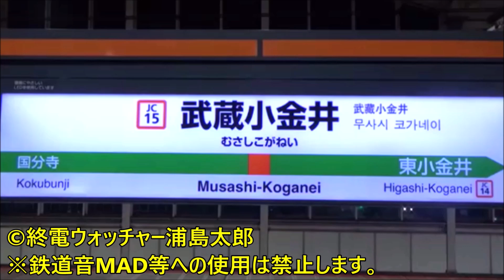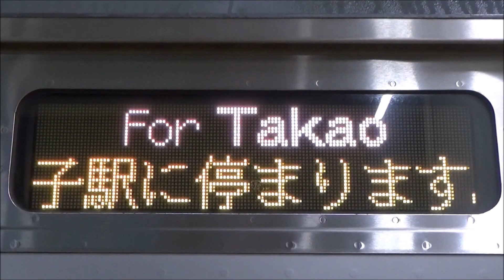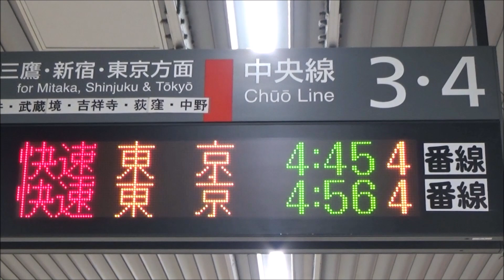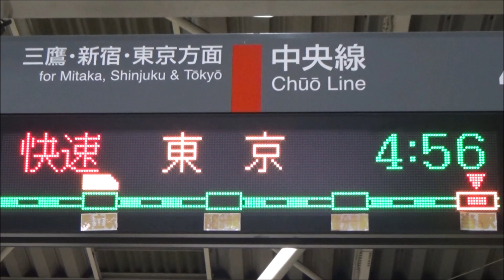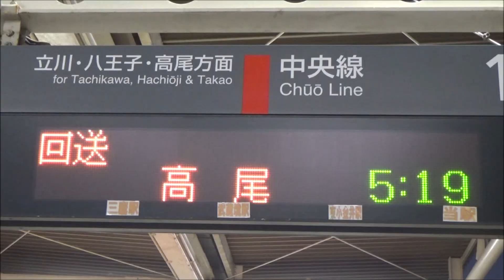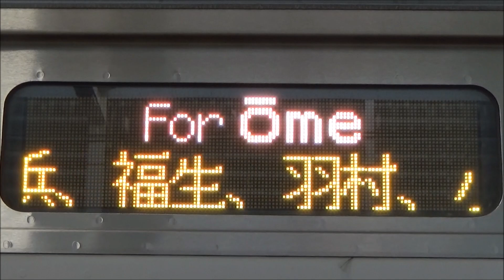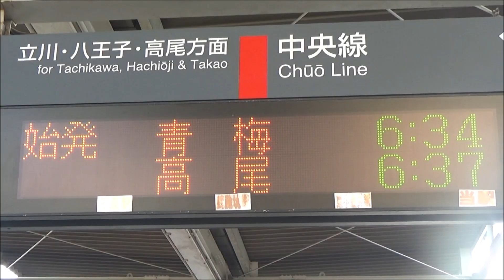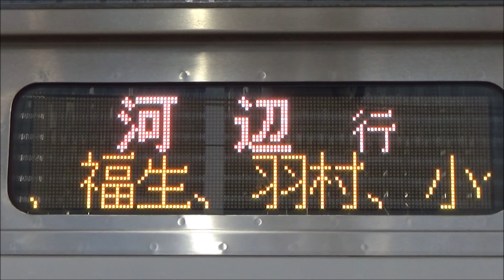始発ウォッチ★JR武蔵小金井駅 中央線 早朝限定レア行き先！ 河辺行き・当駅始発の青梅行きなど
JR中央線 武蔵小金井駅で、各方面への始発・早朝レア列車を撮影しました。
JR武蔵小金井駅の始発電車は、中央線 三鷹・新宿方面へは4時33分発の「快速東京行き」、立川・八王子方面へは4時30分発の「各停高尾行き」となっています。
その他、各方面からの始発電車や、1日2本の「各停河辺行き」、武蔵小金井駅始発の青梅行き等も収録しております。

☆見どころ
0:08 ★始発★ 4時30分発 E233系 各停高尾行き
（中央線下り 始発電車）
3:02 ★始発★ 4時33分発 E233系 快速東京行き
（中央線上り 始発電車）
4:21 4時45分発 E233系 快速東京行き
（中央線 豊田～武蔵小金井からの始発電車）
5:59 4時47分発 E233系 各停高尾行き
（中央線 三鷹～武蔵小金井からの始発電車）
7:37 4時56分発 E233系 快速東京行き
（中央線 高尾～豊田からの始発電車）
9:13 5時19分発 E233系 各停高尾行き
（中央線 東京～三鷹からの始発電車）
11:05 ☆激レア☆ 6時2分発 E233系 各停青梅行き
（1日3本の武蔵小金井始発の青梅行き）
13:12 ☆激レア☆ 6時26分発 E233系 各停河辺行き
（1日2本の武蔵小金井始発の河辺行き）
14:57 ☆激レア☆ 6時34分発 E233系 各停青梅行き
16:21 ☆激レア☆ 6時42分発 E233系 各停河辺行き

JR中央線・山手線・埼京線・湘南新宿ライン 新宿駅の始発はこちら！